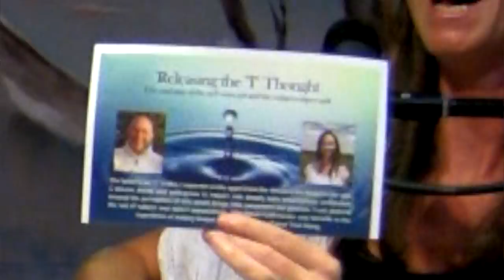Fantasy and Symbols, David Hoffmeister, A Course in Miracles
Imagination is the realm of the ego. It takes the mind off on fantasies. In A Course in Miracles Jesus says that fantasy is the attempt to make false associations and obtain pleasure from them. Consciousness is the ego. Spirit is reality. The Holy Spirit will use the symbols the ego made, both to undo the ego and to inspire. Inspired by A Course in Miracles.

Filmed in California: August 16, 2013